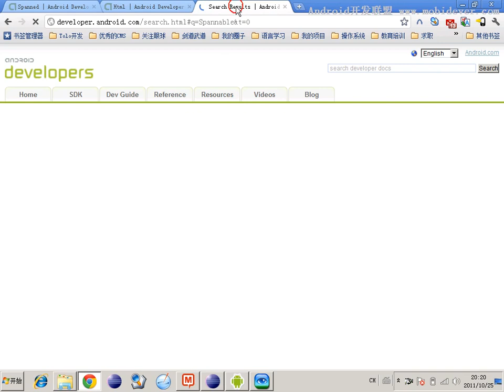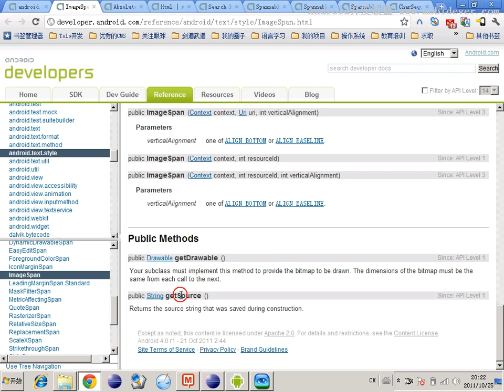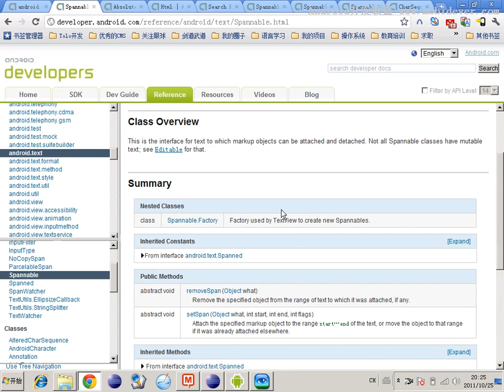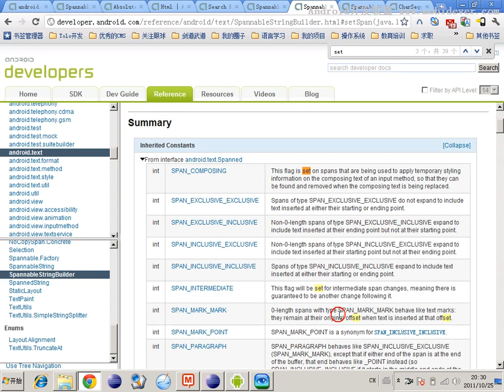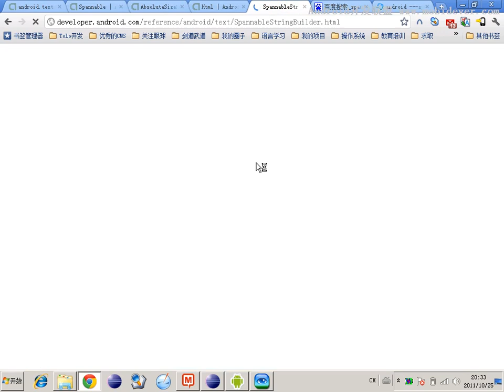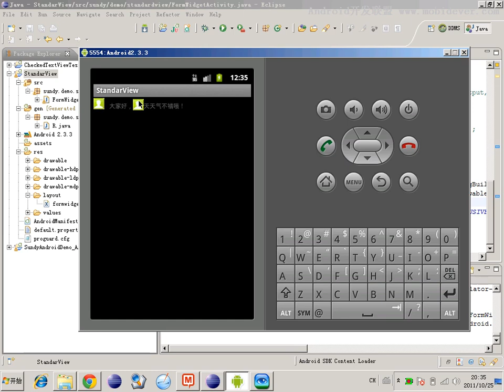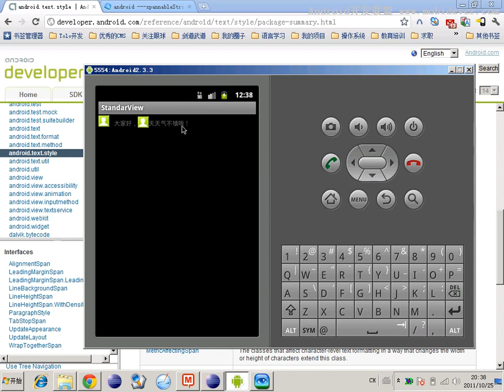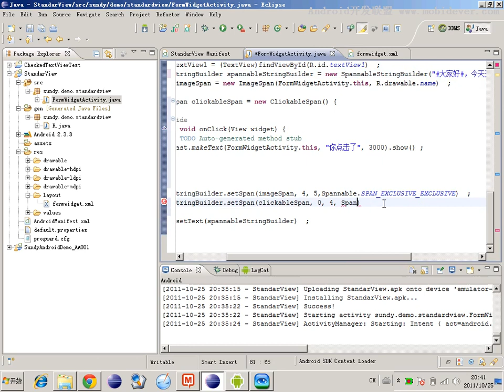Android 基础UI控件 17 17 以商业界面讲标准组件 TextView4